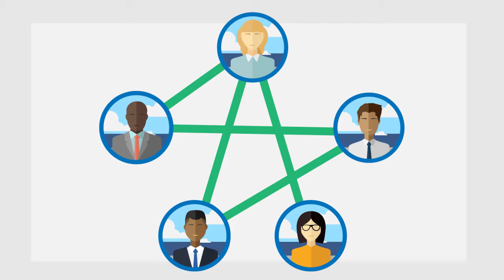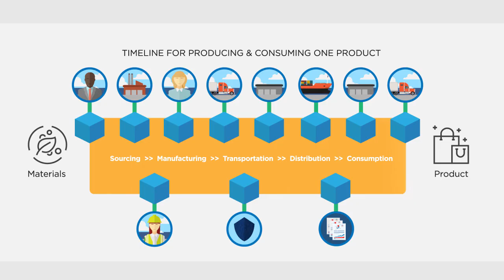Blockchain in Supply Chain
Blockchain is a major buzzword, but what exactly is it? How will it affect the supply chain industry?

As a company, we are asking ourselves the same questions and have already taken the next step forward. To learn more about blockchain check out this article